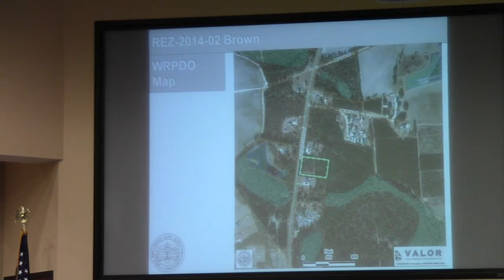5 b. REZ-2014-02 Brown, Old Lake Park Rd E-A to R-A @ LCC Work Session - 2014-02-10